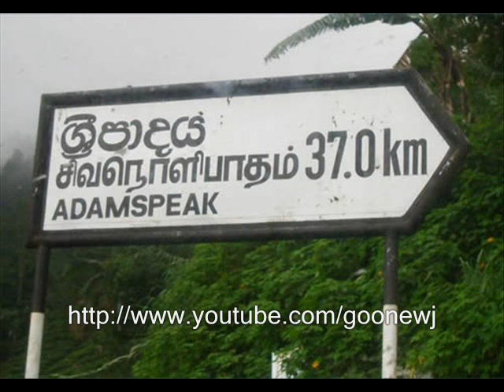Muni Nandana Siri (Instrumental) - The Fortunes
Muni Nandana Siri instrumental played by 'The Fortunes',  a popular Sri Lankan group dominated Sinhala music scene in the 70s.

Record Label : Sooriya Records
Album Title  : Dance To The Sinhala   Oldies - The Fortunes